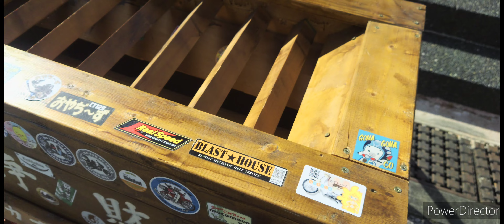NARA CUB MEETING Vol.17 奈良カブミーティングVol.17 2024.11.10 【Nurse rider】